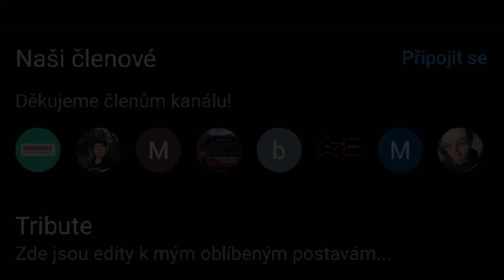Co je čeká dál?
Dnes si tu řekneme něco k dějové lince okolo Ivety a Čestmíra.